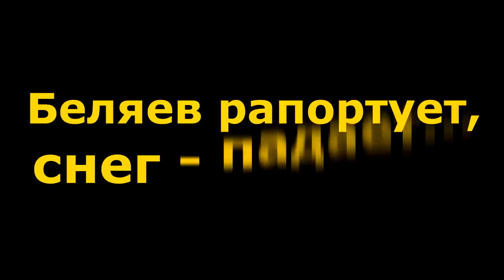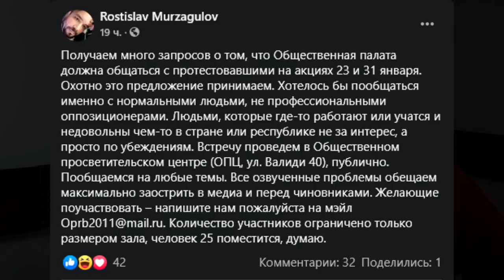"Силовики указали Хабирову на его место?" "Открытая Политика". Выпуск - 273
Хронометраж выпуска:
00:35 - Рассеянный Хабиров;
02:13 - Забелин "забил" на поручение?;
02:53 - Беляев рапортует, снег - падает...;
04:19 - "Третий пакет" пролетел мимо Хабирова...;
07:40 - Кучербаев/Беляев - кумертауская партия;
20:12 - Срочно требуются "уфимцы - Анатолии"!;
21:15 - Сидякин - инициатор объединения ВУЗов?;
23:14 - Антирейтинг Хабирова: снова Сидякин?;

❗️СК РФ по Башкирии: Действиями министра строительства Башкирии Рамзиля Кучербаева республике нанесен ущерб в 95 млн рублей
Бывшему начальнику ГКУ «Управление капитального строительства Республики Башкортостан» предъявлено обвинение в злоупотреблении должностными полномочиями.
"В результате преступных действий обвиняемого бюджету Республики Башкортостан причинен ущерб на общую сумму свыше 95 млн рублей.
В настоящее время обвиняемый задержан, с ним проводятся следственные действия, решается вопрос об избрании ему меры пресечения. Следователи продолжают устанавливать все обстоятельства совершенного преступления,  а также иных лиц, причастных к его совершению..."